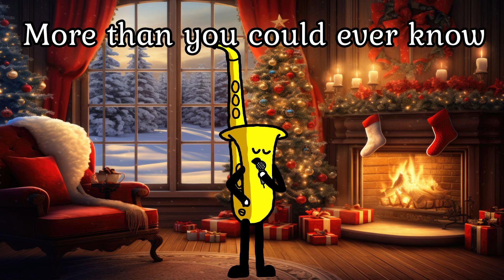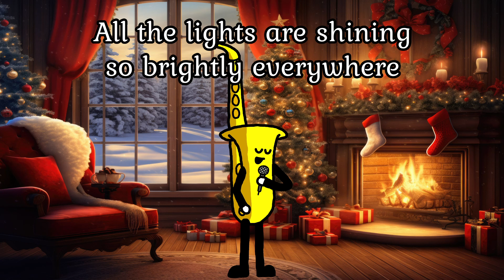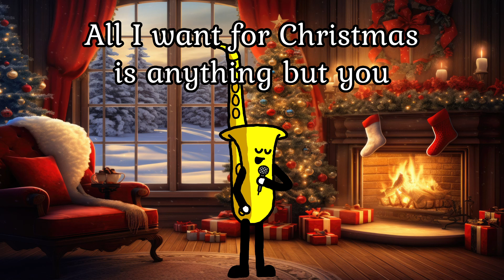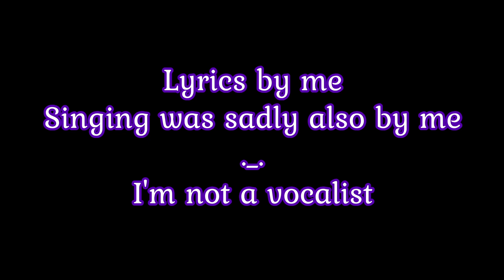Asexual parody: All I Want for Christmas isn't You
Another song by a non-vocalist! This'll be great!

Hopefully you can relate to this parody should you be on the aro/ace spectrum, or have just had enough of the narrative that everyone needs a lover. Personally I can't stand love songs!

Background and garland in the thumbnail by pngtree.com